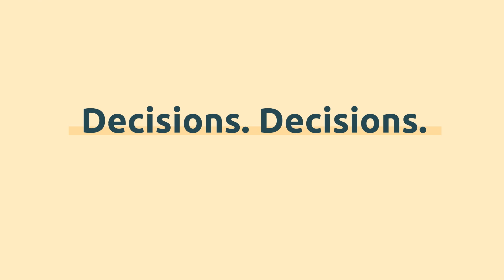The Patient Decision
There are many factors to consider before joining a clinical trial. It’s a big decision, and potential participants should always be well informed and give it a lot of thought.

(c)Janssen Pharmaceuticals, Inc. 2022